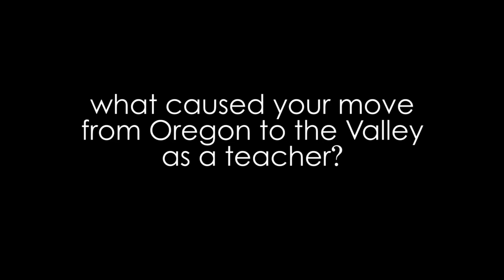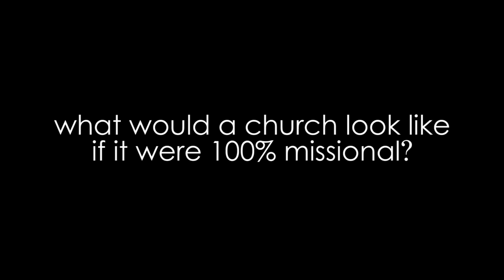Forward Campaign :: Forward into Mission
Logos Community Forward Campaign